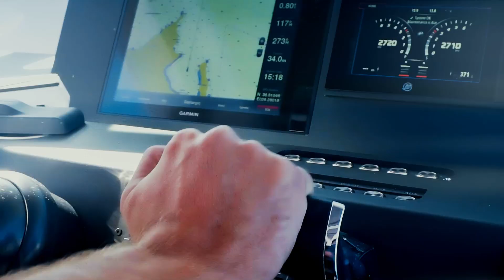Axopar moodsetter 2019